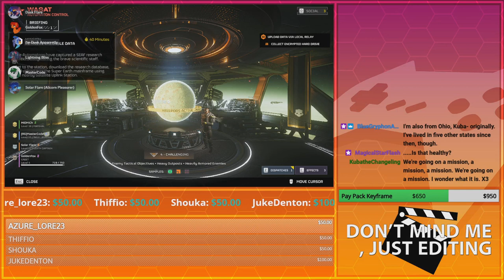Welcome back, @mediamongervlad! | GoldenFox Plays Helldivers 2 Pt. 7